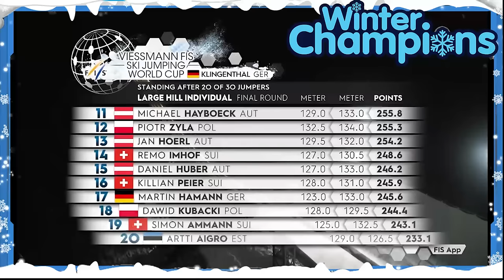Skispringen Klingenthal: Karl Geiger Gigantisch! Wellinger mit Schanzenrekord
Sensationeller Skisprung-Showdown in Klingenthal: Karl Geiger triumphiert vor begeistertem Publikum! 🚀🏆

Tauche mit uns ein in die mitreißende Atmosphäre des Skispringens auf der Großschanze in Klingenthal, wo Karl Geiger eine gigantische Leistung zeigte und vor heimischem Publikum den Sieg einfuhr!

Rennergebnisse:
🥇 Karl Geiger
🥈 Gregor Deschwanden
🥉 Andreas Wellinger
8. Pius Paschke
10. Stephan Leyhe

Wellinger überzeugt mit Schanzenrekord:
Andreas Wellinger konnte mit einem atemberaubenden Sprung den Schanzenrekord pulverisieren.

Deschwanden auf dem Podium:
Gregor Deschwanden zeigt ebenfalls eine beeindruckende Leistung und sichert sich den zweiten Platz. Seine präzisen Sprünge und die sichere Landung bringen ihn verdient auf das Podium.

Deutsche Adler dominieren:
Die deutschen Skispringer geben eine beeindruckende Vorstellung und runden den Tag mit starken Platzierungen ab. Pius Paschke auf Platz 8 und Stephan Leyhe auf Platz 10 zeigen, dass die deutsche Skisprung-Mannschaft zu den Top-Athleten gehört.

Rennhighlights:
- Geigers spektakulärer Sieg vor heimischem Publikum
- Deschwandens präzise Sprünge sichern ihm den zweiten Platz
- Wellinger mit einem beeindruckenden Sprung
- Deutsche Adler dominieren die Top-Platzierungen

Emotionen im Auslauf:
Die Freude und Begeisterung der Athleten im Auslauf spiegelt sich in strahlenden Gesichtern wider. Die Fans jubeln und feiern die beeindruckenden Leistungen der Skispringer.

Fazit:
Ein sensationelles Skisprung Event in Klingenthal, das von Karl Geigers Sieg und dem neuen Schanzenrekord geprägt ist. Herzlichen Glückwunsch an alle Athleten für ihre beeindruckenden Leistungen und einen spannenden Wettkampf! Freue dich auf weitere aufregende Skisprung-Events und begleite die Athleten auf ihrem Weg zu neuen Erfolgen! 🚀🏆